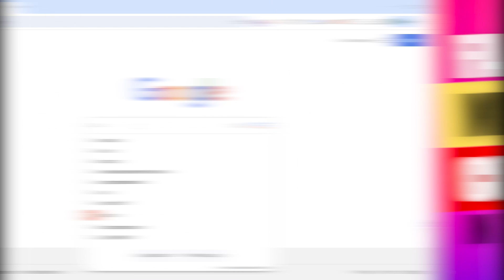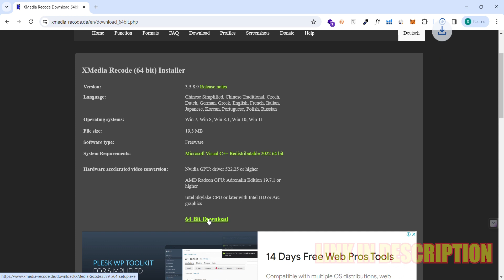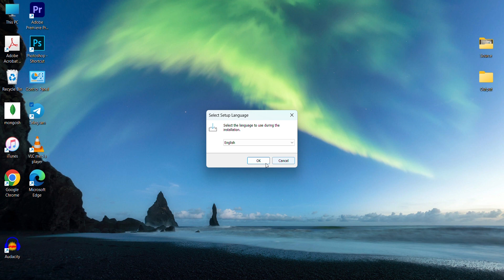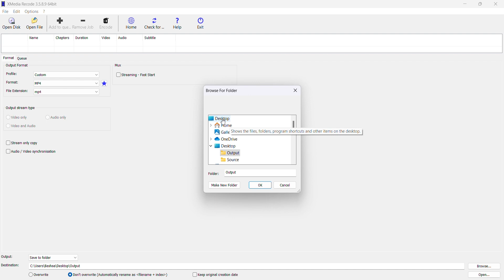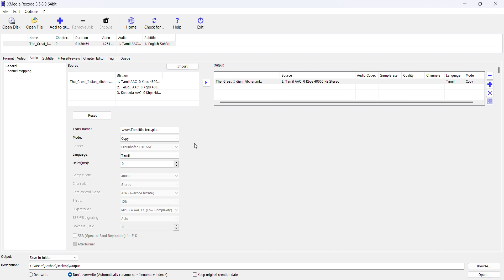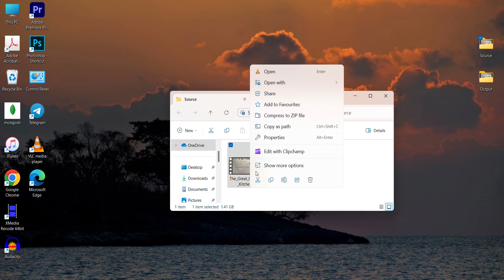How to convert MKV to MP4 IN SECONDS - Free App | MKV ஐ MP4 ஆக மாற்றுவது எப்படி? | In Tamil | தமிழ்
If you have a video file and you want to change mkv to mp4, don't worry — it’s very easy! You can use a mkv to mp4 converter to do this. For computer users, you can search for mkv to mp4 converter pc and find many tools. One simple way is using mkv to mp4 vlc, because VLC Media Player can also change formats. There are many mkv to mp4 converter pc software options, but the best and easiest one we recommend is XMedia Recode. It is free, fast, and supports both Windows and Mac. If you are using a Mac, you can also search for mkv to mp4 converter mac tools like HandBrake. Some people use mkv to mp4 converter telegram bots to quickly convert videos on their phone, but for better quality, using a laptop is safer. You can easily find mkv to mp4 converter in laptop by installing XMedia Recode or VLC. If you record videos with OBS, mkv to mp4 obs conversion is very simple inside OBS settings with "Remux Recordings." If you want to edit your video in Premiere Pro, remember mkv to mp4 premiere pro is important because Premiere Pro works better with MP4 files. If you prefer learning in Tamil, you can find mkv to mp4 tamil video tutorials on YouTube. There are also mkv to mp4 converter tamil guides that explain everything step-by-step. And if you are looking for mkv to mp4 converter pc tamil, you can easily download XMedia Recode and follow simple Tamil tutorials online.

🎬 Welcome to our Xmedia Recode tutorial on converting MKV to MP4! In this step-by-step guide, we'll show you how to effortlessly transform your MKV files into MP4 format using Xmedia Recode.
📁 Why Convert MKV to MP4? MKV files offer excellent quality but might not be universally compatible. Converting to MP4 ensures wider playback on various devices and platforms.
🖥️ Software Used: Xmedia Recode Xmedia Recode is a powerful, fastest and user-friendly tool for converting media files, supporting various formats with customizable settings.

🔧 Step-by-Step Guide: Converting MKV to MP4
1. Introduction to Xmedia Recode
• Download and install Xmedia Recode (link given Top & First Comment).
2. Opening the MKV file
• Launch Xmedia Recode and select the MKV file you want to convert.
3. Choosing Output Format
• Opt for MP4 as the output format. Adjust settings like resolution, bitrate, and more if needed.
4. Starting the Conversion Process
• Review settings and initiate the conversion process.
5. Completion and Playback
• Once converted, preview the MP4 file and ensure it meets your expectations.
Share your experience and any other topics you'd like us to cover in future videos.